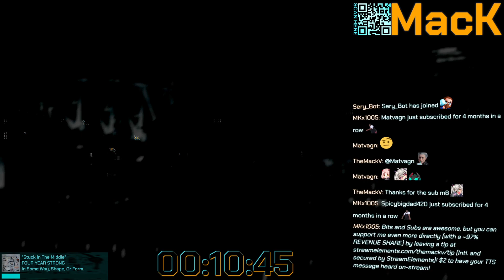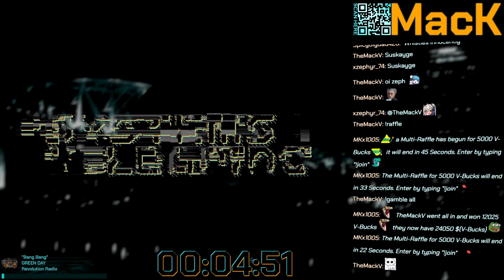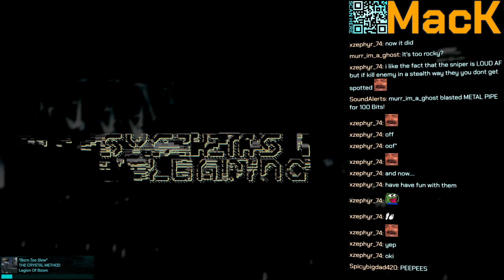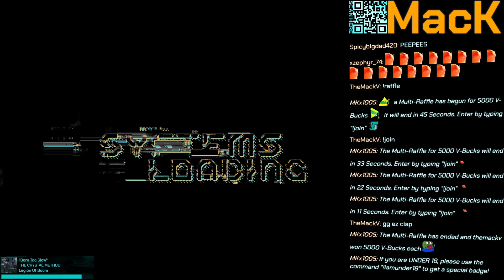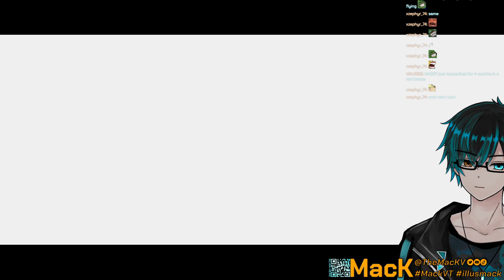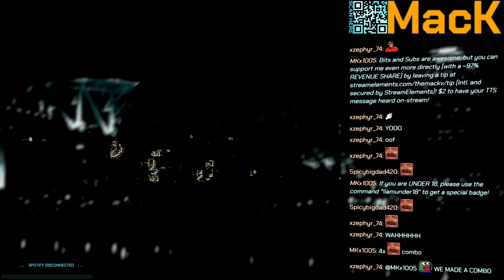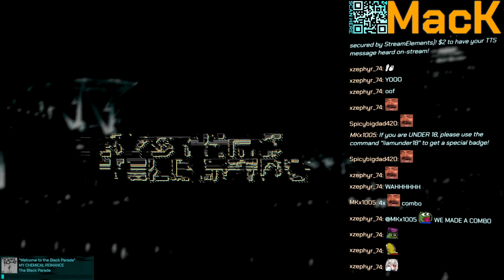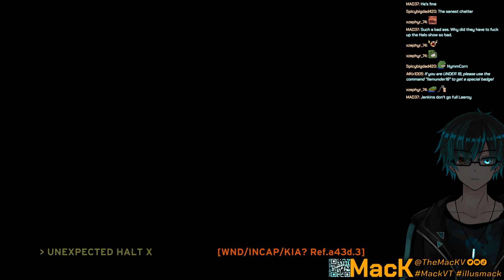【 VOD 11.3.23 】 Halo: Combat Evolved - First-Time Playthrough Part 1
00:00 - Not the start
17:10 - STREAM START
25:38 - GAMEPLAY